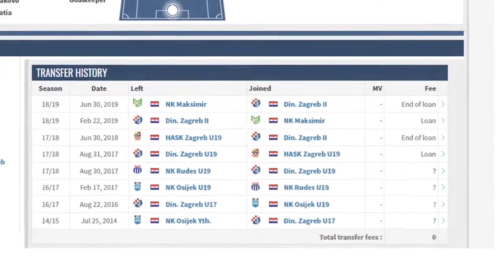Kruno Basic (goalkeeper) CV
Talented young goalkeeper Kruno Basic.
Talentirani mladi vratar Kruno Bašić.